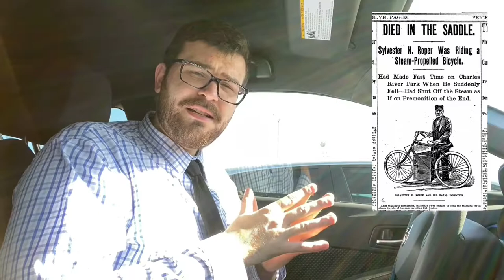5 Automotive Inventions that Killed Their Inventors